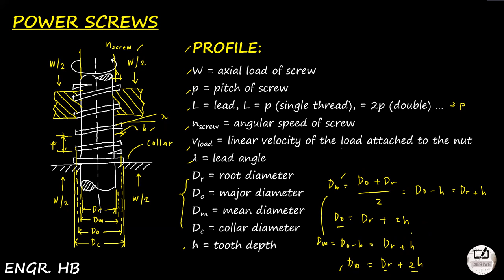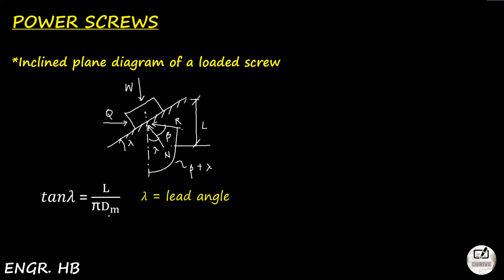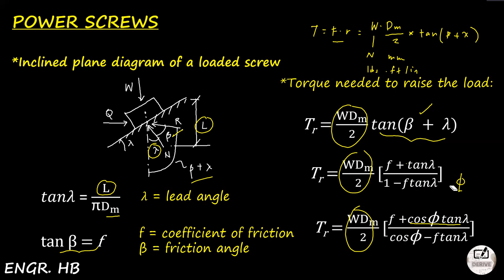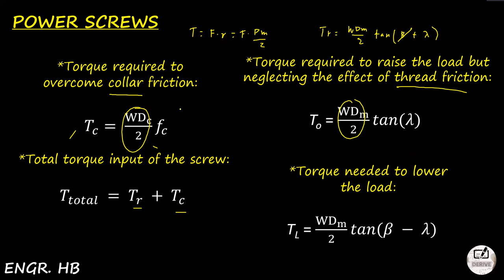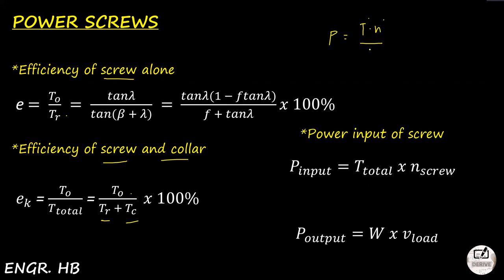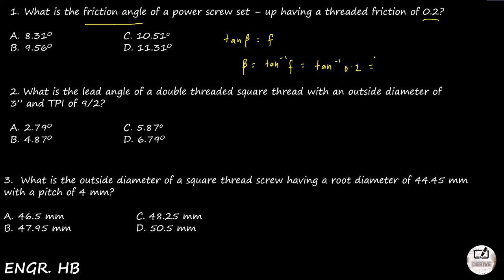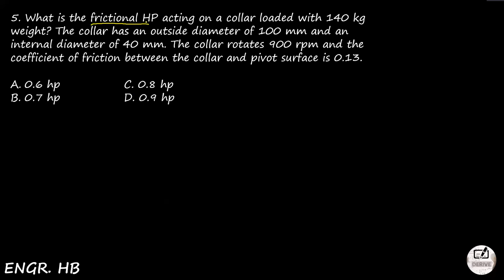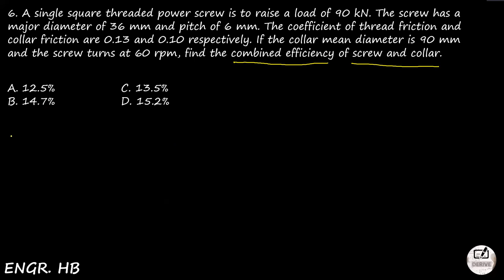MACHINE DESIGN: PAST BOARD EXAM PROBLEMS CHAPTER 7 - THREADED MEMBERS - POWER SCREWS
MACHINE DESIGN

CHAPTER 7: THREADED MEMBERS - POWER SCREWS

1. What is the friction angle of a power screw set – up having a threaded friction of 0.2?
2. What is the lead angle of a double threaded square thread with an outside diameter of 3” and TPI of 9/2?
3. What is the outside diameter of a square thread screw having a root diameter of 44.45 mm with a pitch of 4 mm?
4. A 2.5” single threaded, square screw has a TPI of 4 and coefficient of friction of 0.2. What is the efficiency?
5. What is the frictional HP acting on a collar loaded with 140 kg weight? The collar has an outside diameter of 100 mm and an internal diameter of 40 mm. The collar rotates 900 rpm and the coefficient of friction between the collar and pivot surface is 0.13.
6. A single square threaded power screw is to raise a load of 90 kN. The screw has a major diameter of 36 mm and pitch of 6 mm. The coefficient of thread friction and collar friction are 0.13 and 0.10 respectively. If the collar mean diameter is 90 mm and the screw turns at 60 rpm, find the combined efficiency of screw and collar.